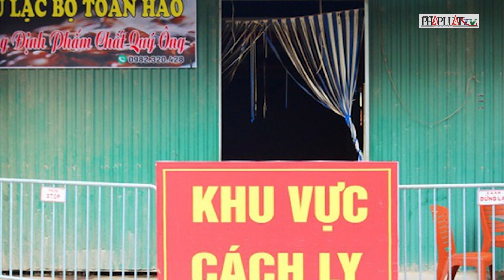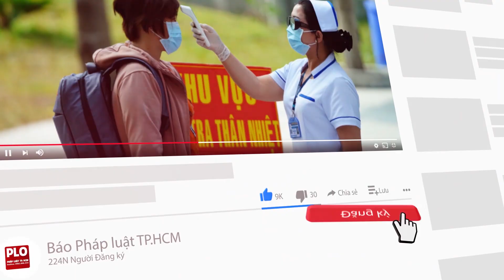Khởi tố vụ ‘ổ dịch’ ở quán cafe có 35 F0 và 1.000 người liên quan - PLO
Công an ra quyết định khởi tố vụ án liên quan đến “ổ dịch” COVID-19 ở quán cafe có 35 F0 và 1.000 người liên quan.